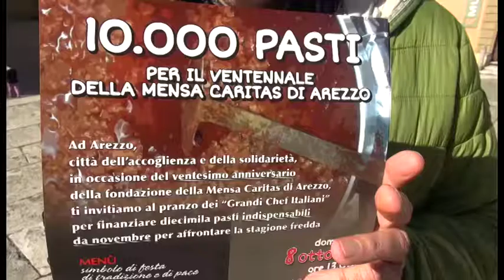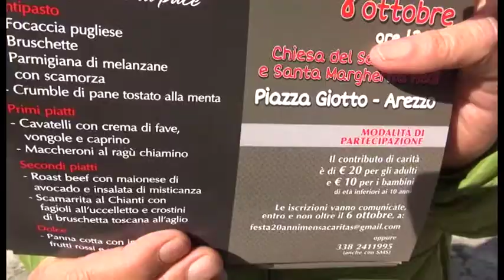Caritas, pranzo stellato per festeggiare i 20 anni della mensa